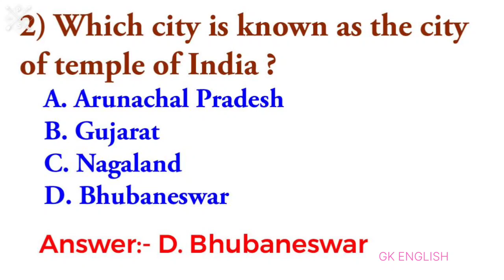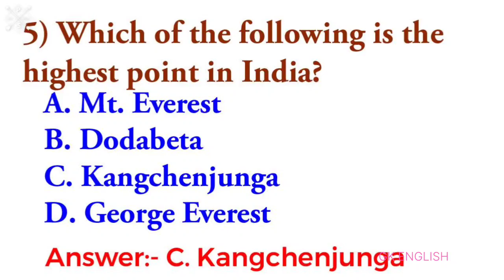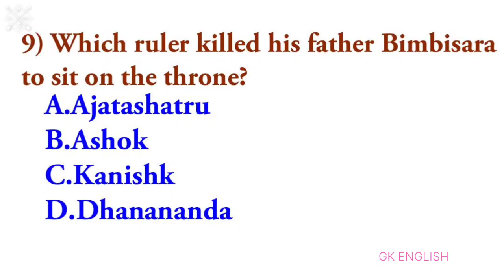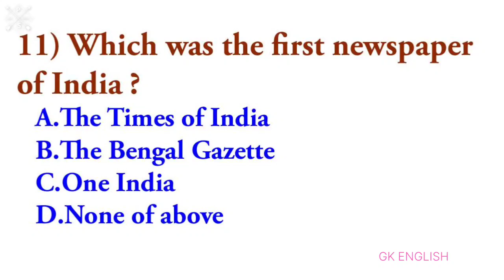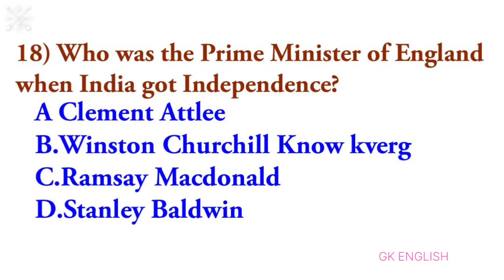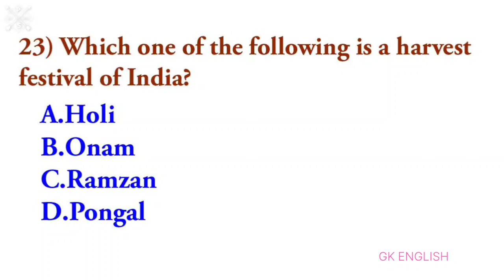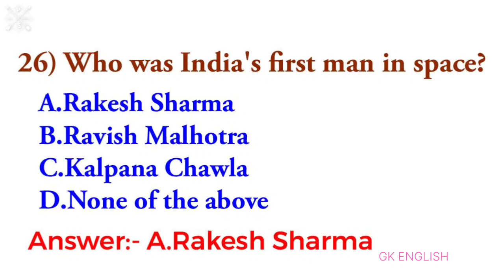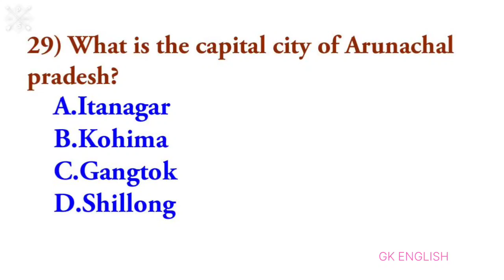Indian social General Knowledge Quiz in English Question answer Test part-8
GK ENGLISH social General Knowledge MCQ
Quiz in English Question answer Test part
UGC NET, XAT, SSC CPO, SSC STENOGRAPHER,
census day
Festival of libraries
Mahadma Gandhi is one man Boundary force
highest point in india
population
first university of India
Bimbisara
first woman Bank in india
first news paper of India
National animal in india
APJ Abdul Kalam
space mission
Zamindari system
house of parliament
Rajya sabha
first Indian prime minister address in British parliament
first person receive Bharat Ratna award
Lotus temple
samudra guptha
haritage animal
harvest festival of India
Bengal tiger
India's first man in space
tallest minar in india
capital city of Arunachal Pradesh
first national park
Group 1
Group 2
Group 4
important gk questions.
gk
world gk
general studies
gk question
gk ke question
gk gs
gs
gk quiz
gk by gk quest masters
gk mcq for competitive
exams